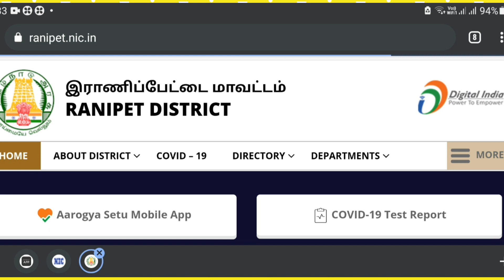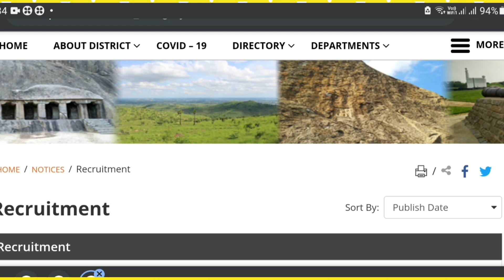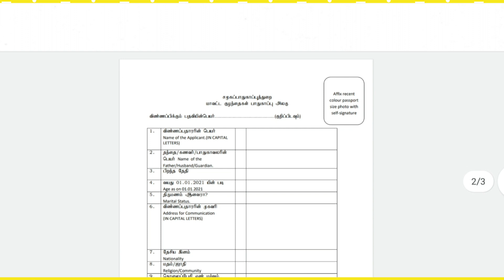tamilnadu government collector office recruitment 2021 🔥தமிழகத்தில் உள்ள மாவட்ட வாரியாக வேலைவாய்ப்பு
About Video:  தமிழக அரசு அரசு வங்கியில் பல்வேறு விதமான வேலை வாய்ப்புகள் SBI BANK RECRUITMENT 2021 CLERK POST

Thanks.